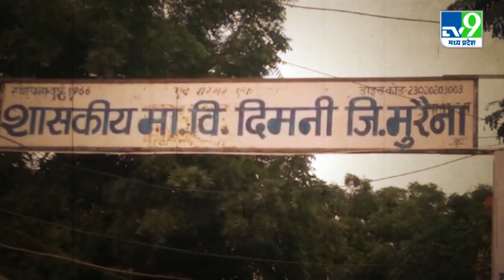MP Election 2023: दिमनी पर बीजेपी- कांग्रेस के अलावा BSP के प्रत्याशी के आने से दिलचस्प हुआ चुनाव